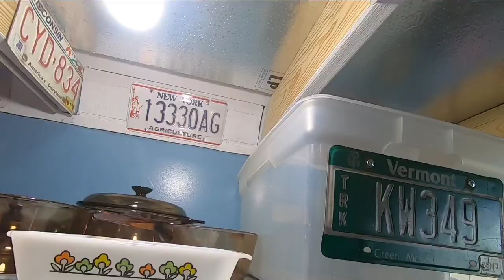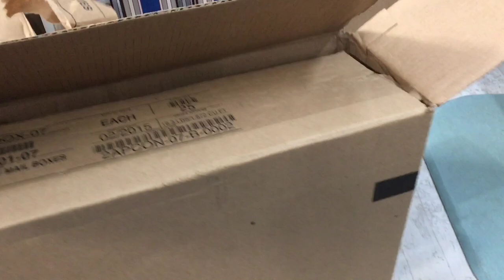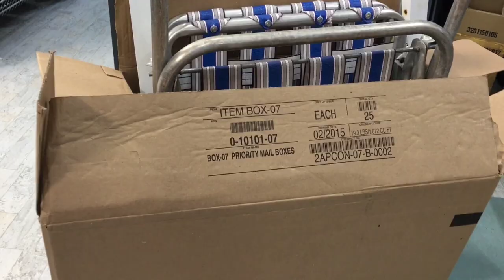Is Making Money on eBay Worth Your Time?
36 rolls of tape
36 rolls of tape
440 lbs scale from Accuteck
500 4x8 Craft Bubble Mailers
8x6x4 Boxes
10x7x5 Box Hats That Need Extra Space
4x4x6 Boxes
4X4X4 boxes